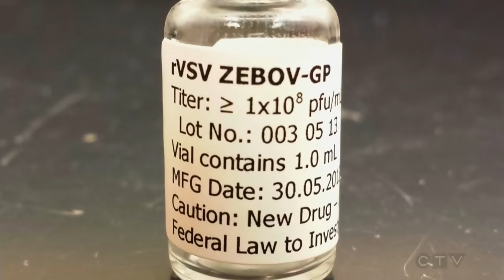Creating vaccines for epidemics that don't even exist yet | Your Morning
Policy advisor from Wellcome Trust Nancy Lee explains why there's a need to develop vaccines before epidemics break out.